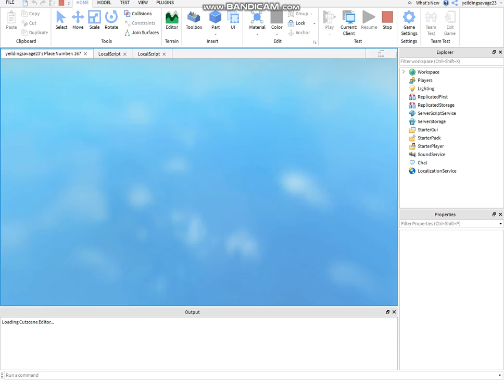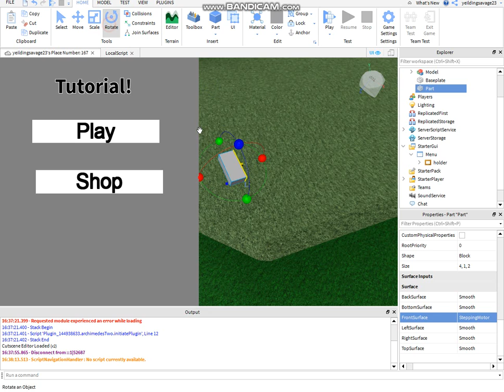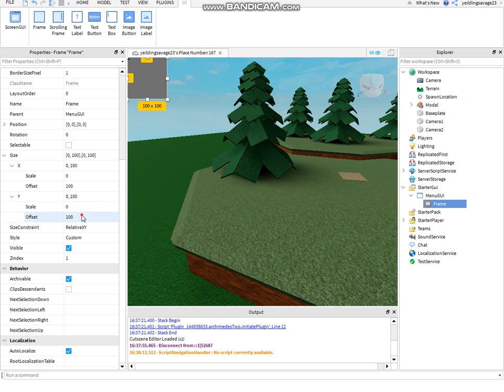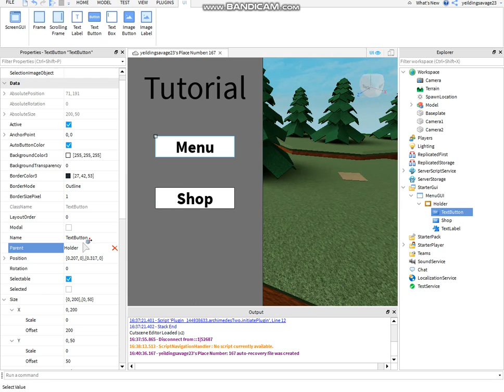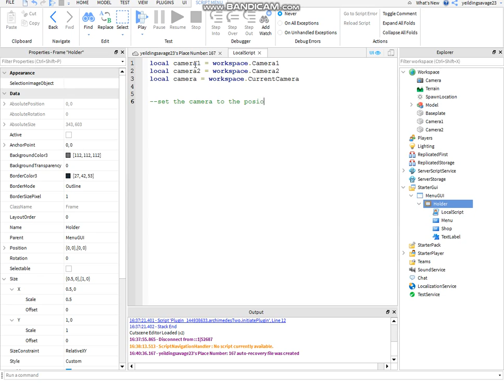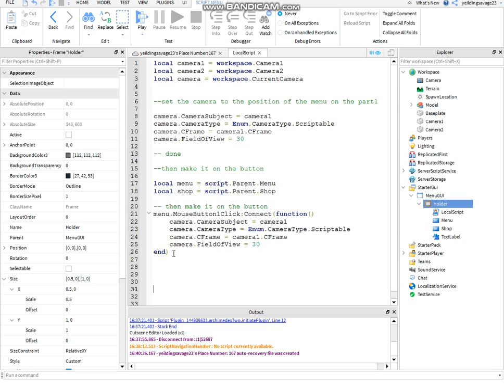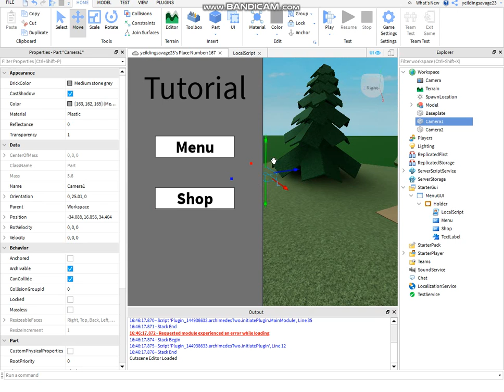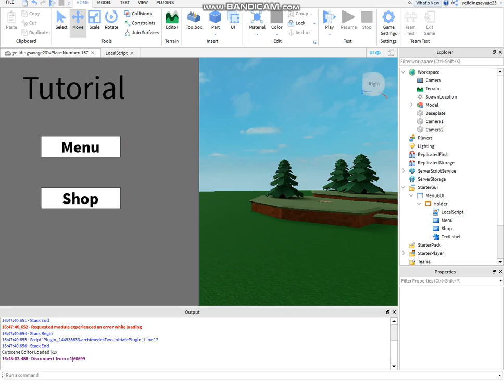Roblox Scripting Tutorial Camera Manipulation Part 2 Make it on Two Part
hello guys on this tutorial i gonna accept someone request and its how to make the when you click the button the camera1 go to camera2 and that what i did for this tutorial i hope you enjoy and teach you samething dont for get to subscribe!